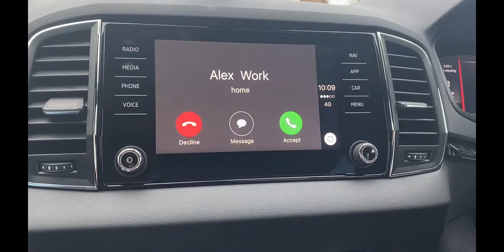Karoq Karaoke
We here at Rainworth SKODA promise all our customers that we will never give you up, we will never let you down or ever desert you with our high-quality customer service!

We take pride in being the number 1 and number 2 ranked ŠKODA dealership in the UK.